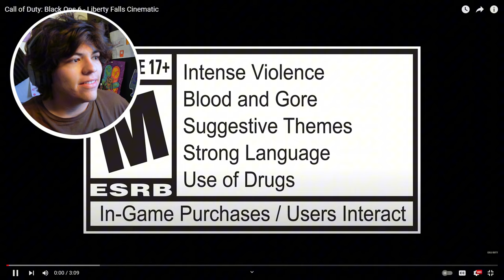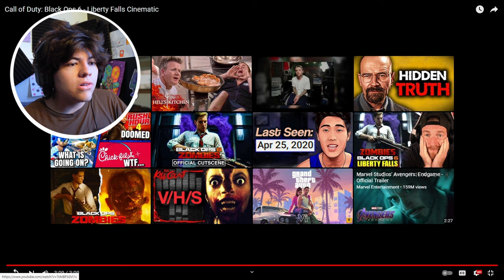The BO6 Liberty Falls CINEMATIC will save Call of Duty [REACTION]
Get ready for some intense gameplay with ROUND BASED ZOMBIES in Call of Duty Black Ops 6! Watch as we react to the NEW Liberty Falls Zombies trailer and dive into the world of zombies in this action-packed CALL OF DUTY.

-Call of Duty: Black Ops 6 is an upcoming first-person shooter game co-developed by Treyarch and Raven Software and published by Activision. It will be the twenty-first installment of the Call of Duty series and the seventh entry in the Black Ops sub-series, following Call of Duty: Black Ops Cold War

I also appreciate all the feedback you guys leave me so plz comment letting me know what you'd like for me to do/add to these videos!!